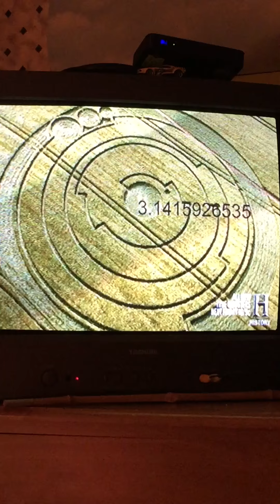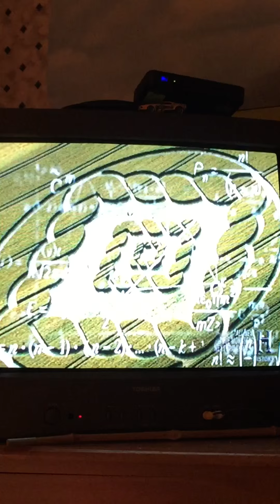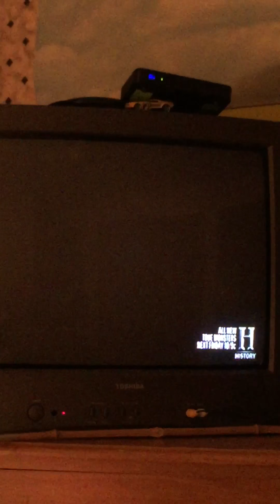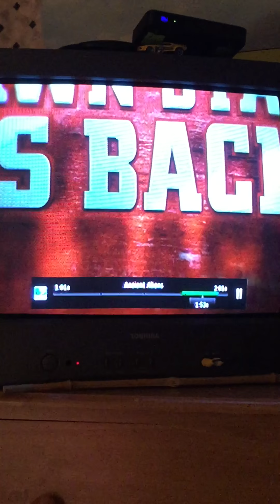Math to the max